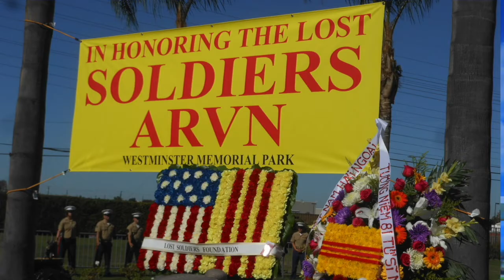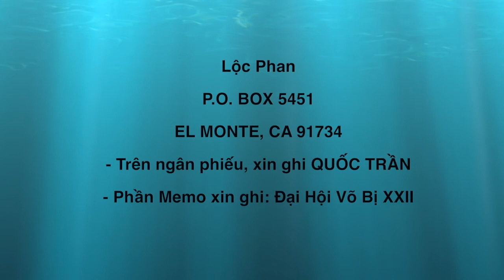VATV | Chương Trình Hội Cựu Sinh Viên Trường Võ Bị Quốc Gia Việt Nam - Nov 2019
VATV | Phối hợp với Hậu Duệ Võ Bị Vùng HTĐ.